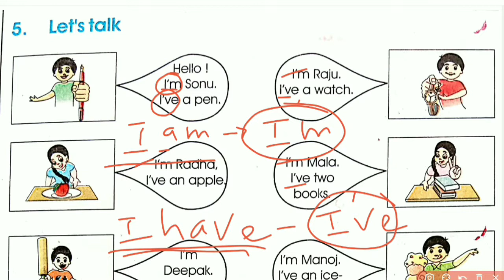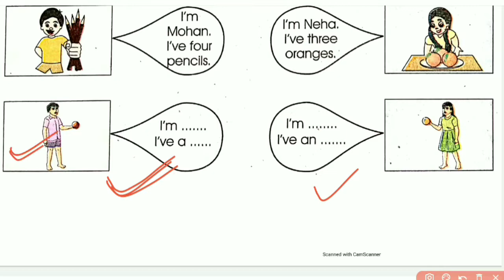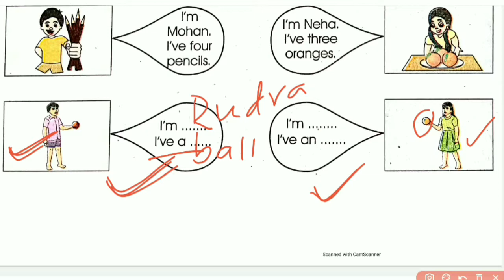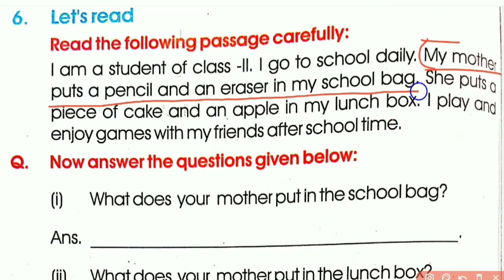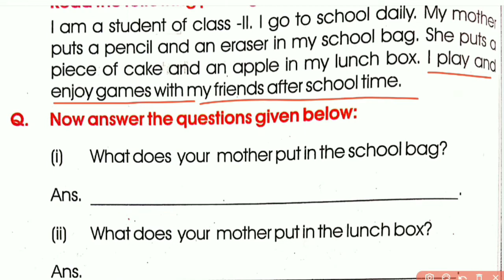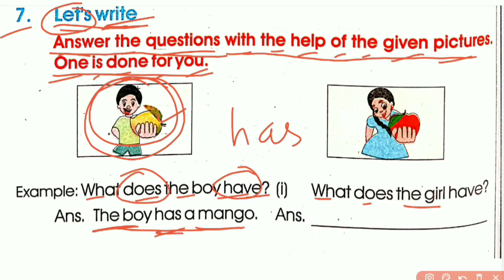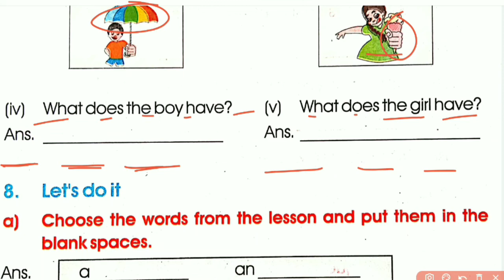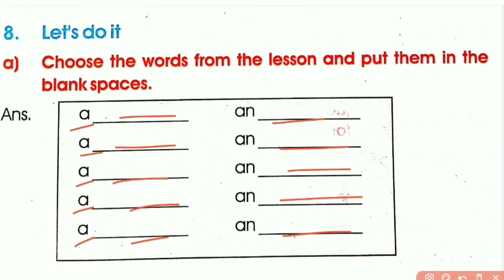Class - 2nd || Lesson 2 ll One and More then one || part 2